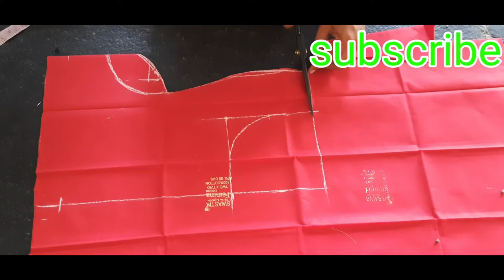Blousedesigncuttingandstitching margam work blouse with normal misschien in telugu